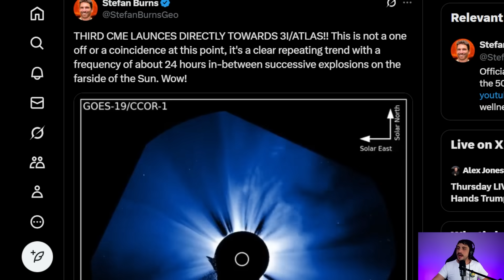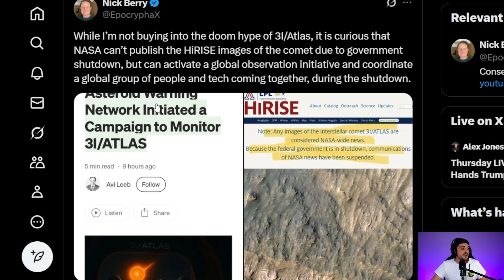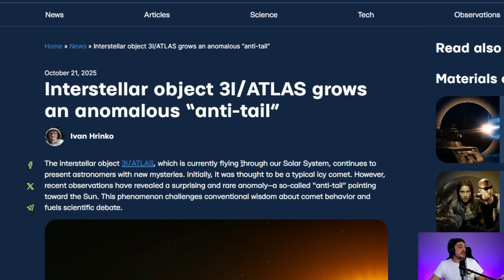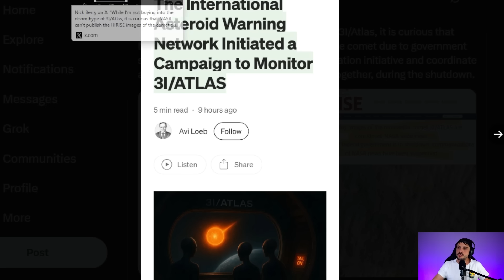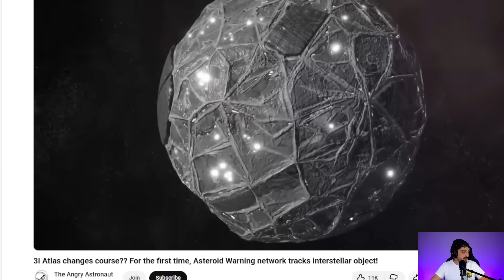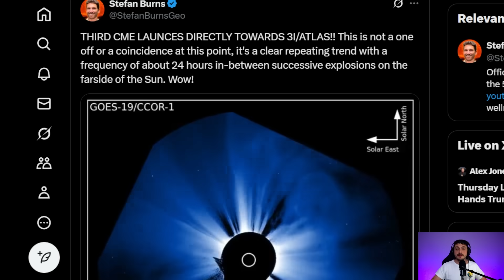3I/ATLAS Changes Course?! Asteroid Warning Network Engaged and More CME's and Solar Activity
3I/ATLAS changes course! Update, Asteroid Warning Network Engaged, and more CMEs and solar activity directed toward 3i atlas as its behind the sun in it perihelion. MYSTERIOUS VIDEOS ON 3I/ATLAS FROM AROUND THE INTERNET 2025.

You'll get access to exclusive videos, posts, and weekly livestreams (Friday's 7pm CST).